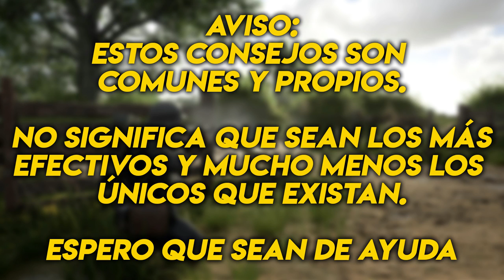20 TRUCOS PARA MEJORAR EN HELL LET LOOSE | Acho "El Murciano".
0:00 BY ACHO "EL MURCIANO" DE LA 129.
0:06 ASEGURA TU "OP"
0:46 CAMUFLA TU AIRHEAD
2:23 BLANCOS EN MOVIMIENTO
3:03 CREA TÚNELES DE HUMO
3:38 USA LOS SUPPLIES COMO COVERTURA EN LLANURAS
4:05 OPI/GARRY COMO ELEVADOR
4:42 OPI/GARRY PARA SORTEAR OBSTÁCULOS
5:29 HOMBRE BOMBA
6:03 OCULTA TU OPI/GARRY ALEMÁN
6:26 "MONTA" TANQUES
7:40 ENTRA POR VENTANAS
8:19 SUPRESIÓN COMO VEHÍCULO
8:37 GANA VENTAJA DISPARANDO
9:15 BUSCA SITIOS INESPERADOS
9:55 CHOCAPIC DE CARNE
10:23 TOMAR EL PUNTO CON UNA PARED HUMANA
10:46 CÓMO AVANZAR POR EL MAÍZ
11:06 NO TODO ES BAZOOKA
11:32 USA MARCAS
12:03 PARKOUR
13:04 NO SIGNIFICA QUE SEAN LOS MÁS EFECTIVOS Y MUCHO MENOS LOS ÚNICOS QUE EXISTAN.